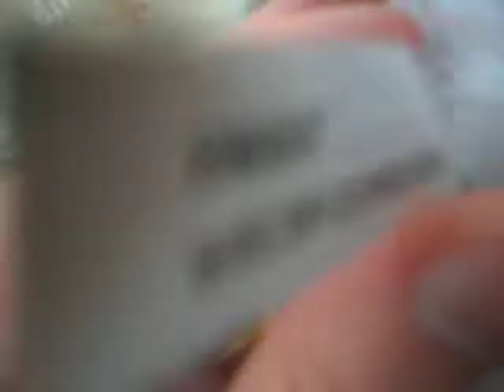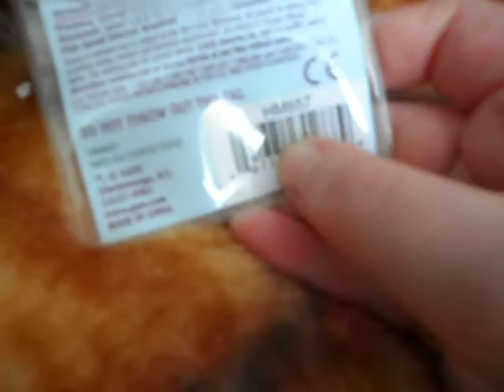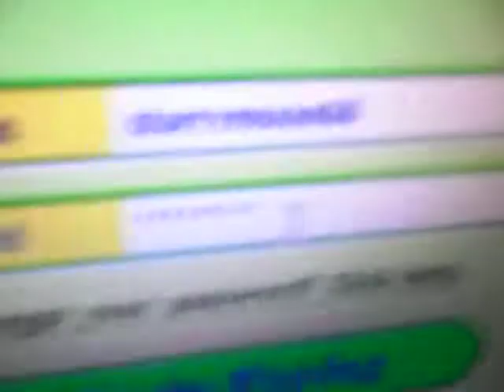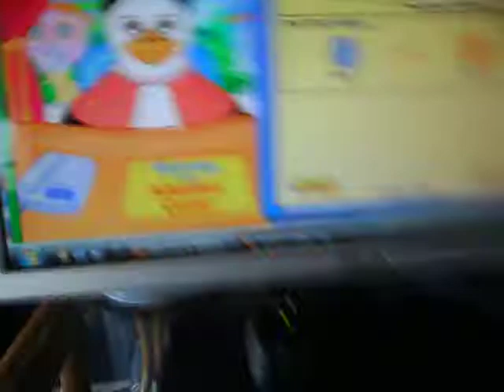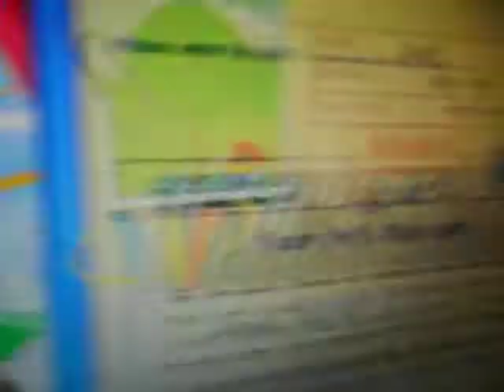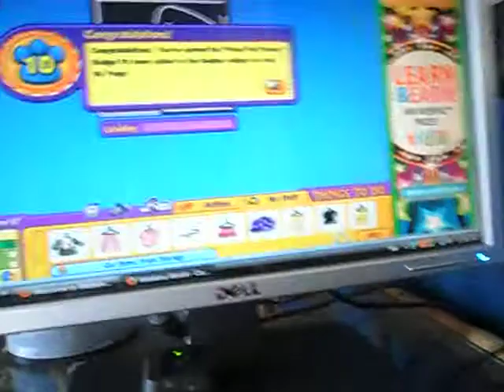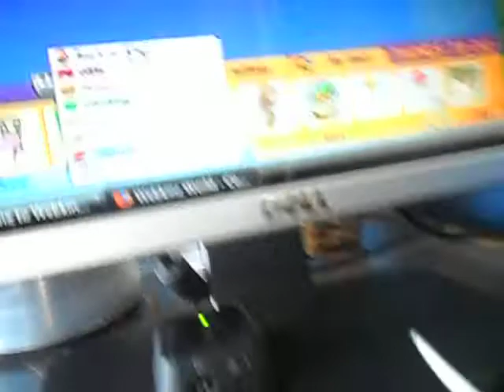Adopting my Webkinz welsh corgi dog!